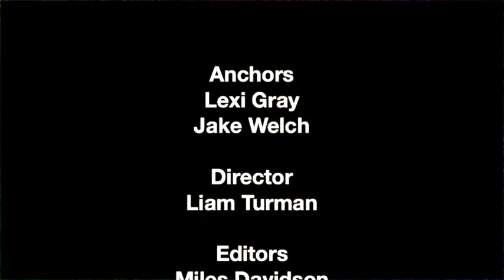Daily Show -- October 7th, 2014